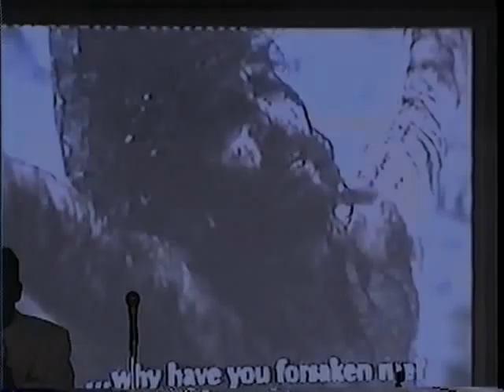HEAVEN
A wonderful sermon by Pastor Danny Castle on the topic of Heaven.